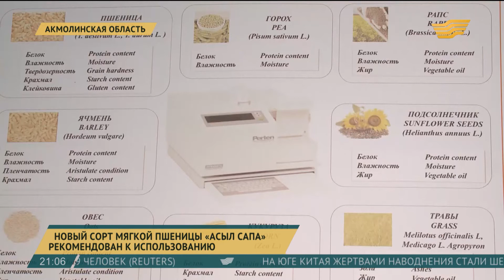Ученые Казахстана вывели новый сорт пшеницы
В помощь фермерам сегодня последние достижения агротехнической мысли.
В Акмолинской области вывели сорт мягкой пшеницы «Асыл сапа», он уже рекомендован для использования.
В это сложно поверить, но на то, чтобы вывести один сорт уходит порядка 15 лет: от селекции до адаптирования к почве.
Мадина Смагулова, корреспондент:
- Может показаться, что я иду по разноцветному полю. На самом деле это поле-стационар, именно здесь проходят испытания самые перспективные сорта мягкой пшеницы. И с автором одного из них нам удалось сегодня познакомиться.
30 с лишним лет он в поле, знает характер и поведение растений, испытывает свои авторские сорта. Его гордость - миллионники «Астана», «Акмола-2», «Шортандинская-95», охватившие большую посевную территорию. Ученый говорит, что непредсказуемость погоды в последние три года сказывается на качестве урожая. Нужны новые сорта «сильной пшеницы». Так родился «Асыл сапа».
Адильхан Бапкенов, заведующий Отделом селекции мягкой яровой пшеницы:
- Асыл сапа - само название за себя говорит, что этот сорт отличается хорошими показателями качества зерна, он относится к сортам-улучшителям, то есть при добавлении к слабым сортам улучшает их качество. Это содержание белка, содержание клейковины, качество клейковины, удельная работа при деформации теста.
Научно-производственный центр известен практически со времен Целины. Именно здесь создают генофонд сельскохозяйственных культур всего Казахстана. Производство оригинальных семян - это полдела, говорят селекционеры, ведь стоит задача вывести такой сорт чтобы он отличался и урожайностью и качеством состава. Сейчас учёные работают над семенами подсолнечника, чтобы созревал в среднем за 100 дней, хорошо вымолачивался и давал урожайность не менее 25-ти центнеров с гектара.
Светлана Дашкевич, заведующая лабораторией биохимии и селекции:
- Одним лучших сортов нашей селекции является сорт «Сочинский» его биохимические характеристики содержания масла в пределах 40-50%, высокое содержание белка до 20%. При создании сортов эти характеристики обязательны.
Акмолинскими учеными создано более 130 сортов сельскохозяйственных культур. Разработанная коллективом научно-производственного центра зернового хозяйства почвозащитная система земледелия применяется в Сибири, Поволжье, на Урале, юге Украины, Северном Кавказе и в Казахстане на площади 22 миллиона гектаров.
Авторы: Мадина Смагулова, Анатолий Полянный